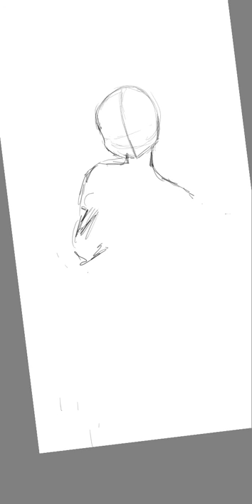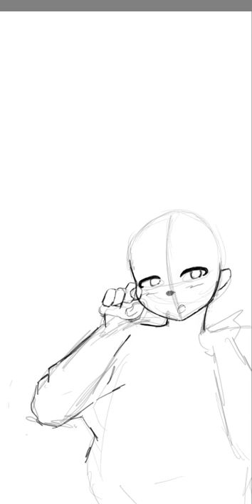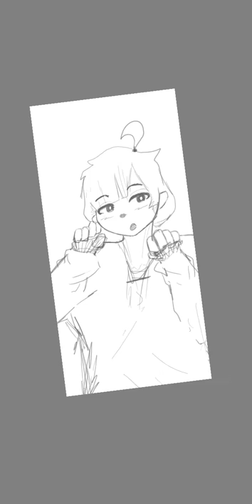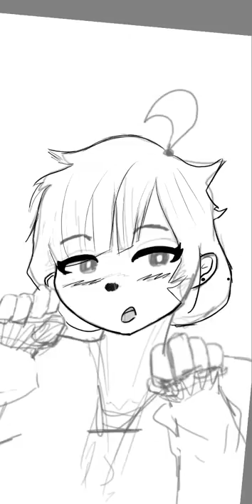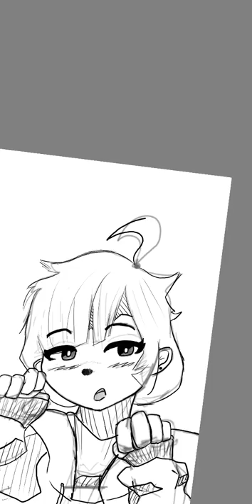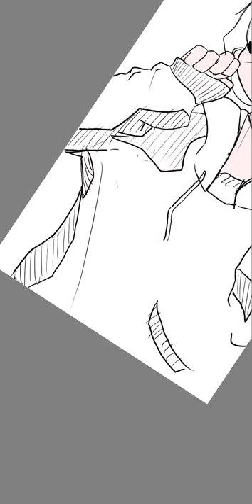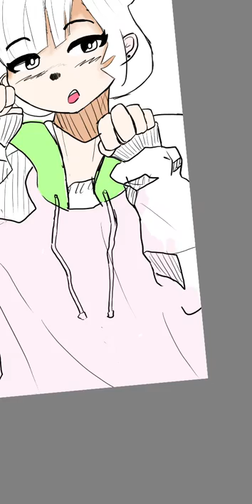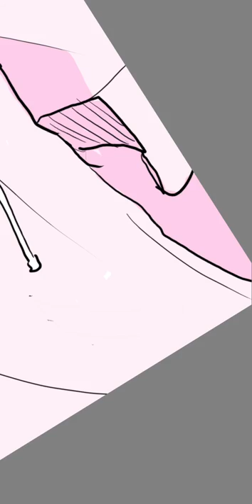Click here to waste 11 mins and 35 sec of your life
This is too long for a time lapse video